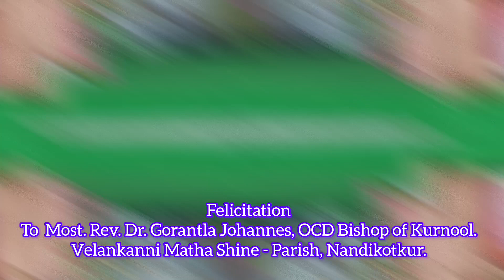Felicitation to Most.Rev.Dr.Gorantla Johannes, OCD Bishop of Kurnool.Velankanni Matha Shine,Parish,